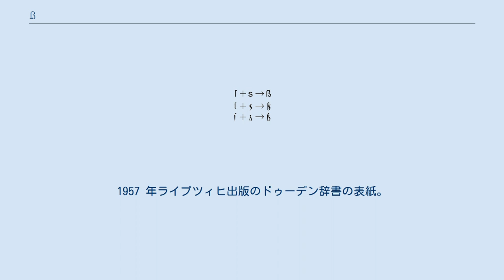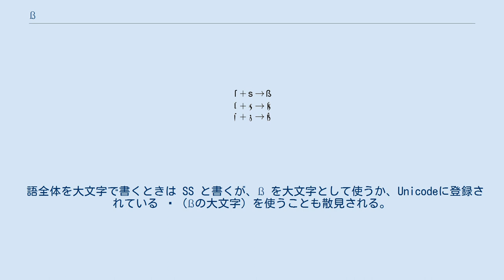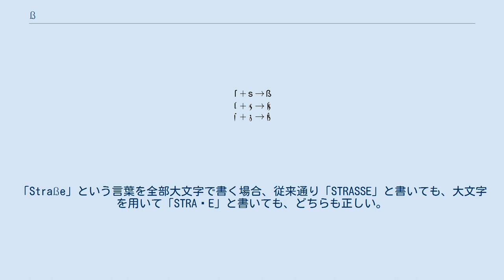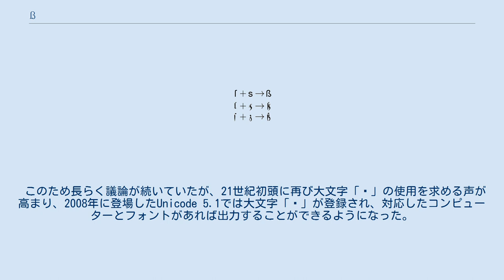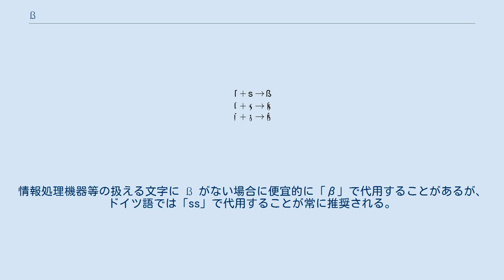ß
1957 年ライプツィヒ出版のドゥーデン辞書の表紙。
 ßはエスツェット（Eszett [ɛsˈt͡sɛt]）と呼ばれ、ドイツ語の正書法でラテン文字（アルファベット）に加えて使われる文字である。
元来は小文字だけであるが、2017年以降は正式に大文字も使われている。
 ドイツ語ではシャーフェス・エス（Scharfes S：鋭いS）とも呼ぶ。
スイスでは、この文字を使わず、代わりに「ss」と綴る。
 この文字は合字（リガチャ）のひとつである。
スイスを除き、エスツェットはドイツ語の正書法において固有の機能を持つ文字であり、s の無声音 /s/ を表すために用いられる。
 一般には ß は、同じく s の無声音 /s/ を表す ss とほぼ等価であり、ss を1文字で書いたものとされる。
辞書では ss の位置に置かれる。
また、英文タイプライターなどで ß が表示できないときも ss と代用表記することになっている。
正書法で ß を用いるのは、次のような場合である。
 新正書法では ß が使えないときの置き換えにはつねに ss が用いられるよう規定された。
旧正書法では sz もまた認められる置き換えであった。
旧東ドイツ政府においても sz を認めようとする動きがあった。
 語全体を大文字で書くときは SS と書くが、ß を大文字として使うか、Unicodeに登録されている ẞ（ßの大文字）を使うことも散見される。
固有名詞などは混同を避けるため ß をそのまま用いる。
例えば姓の Weiss と Weiß を大文字で書くときは、それぞれ WEISS, WEIß, WEIẞ になる。
 2017年、ドイツ正書法協議会（Rat für deutsche Rechtschreibung）は、ついに大文字の ß（ẞ）をドイツ語の正書法に採用し、正書法をめぐる論争に終止符を打った。
「Straße」という言葉を全部大文字で書く場合、従来通り「STRASSE」と書いても、大文字を用いて「STRAẞE」と書いても、どちらも正しい。
 この極めてドイツ的な合字の形を適切に決めるための議論が、今もなお続いていることは、新しいタイポグラフィーデザインに示されている。
 エスツェットのタイポグラフィには大別して3つあり、ſ（長いsと呼ばれ、f に似ているが、横棒が右に突き出さない）と普通のs の合字、ドイツ文字のſ（エス）とz（ツェット、ドイツ文字の z は筆記体の z と似ている。下記画像参照）の合字の、二系統がある。
現在ラテン字母とともに使われる文字形は ſs の合字に由来する。
また、「エスツェット」の名称は後者に由来する。
 大文字。
 小文字ßと違い、ドイツ語で「ß」で始まる単語はないので、基本的には大文字の必要はないが、ある題名を強調するので全部を大文字で書かなければいけないような場合もある。
そのため19世紀後半に大文字「ẞ」の使用が提唱されるようになったものの、すぐに普及することはなく、もっぱら「SS」などで代用表記された。
 ただし単語によっては「SS」で書くと、正しい単語を示せない可能性がある。
例えば「MASSE」が「Masse（塊、群衆）」と書かれているのか、「Maße（大きさ、範囲）」と書かれているのかがどっちつかずとなってしまう。
 このため長らく議論が続いていたが、21世紀初頭に再び大文字「ẞ」の使用を求める声が高まり、2008年に登場したUnicode 5.1では大文字「ẞ」が登録され、対応したコンピューターとフォントがあれば出力することができるようになった。
 2016年にはドイツ語正書法審議会が大文字「ẞ」を正式に取り入れることを決め、2017年に新たな正書法が公布された。
代用表記である「SS」も引き続き利用することができるとされ、今日では「SS」と「ẞ」は等価でどちらの表記も正しいものとされる。
 ギリシャ文字のΒ（ベータ）の小文字「β」と似ているが、全く別の文字である。
情報処理機器等の扱える文字に ß がない場合に便宜的に「β」で代用することがあるが、ドイツ語では「ss」で代用することが常に推奨される。
 ^ Ha, Thu-Huong. “Germany has ended a century-long debate ove1r a missing letter in its alphabet” (English). 2017年8月9日閲覧。
 “According to the council’s 2017 spellin...